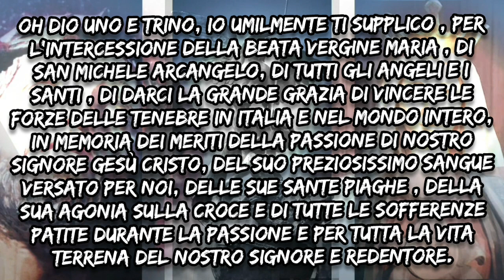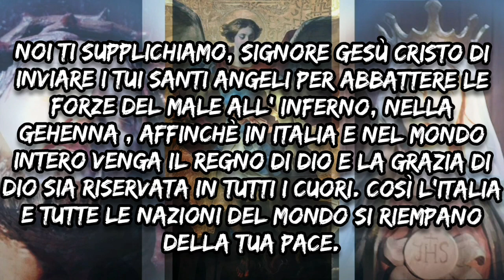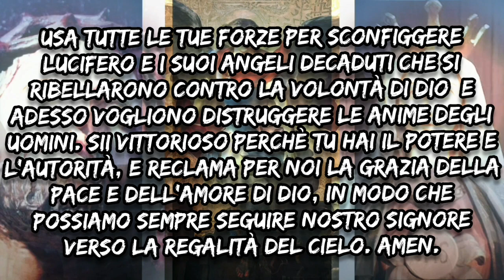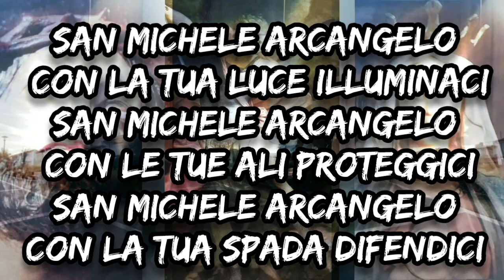POTENTE ESORCISMO DETTATO DA SAN MICHELE ABBATTERE 50.000 DEMONI(CON TESTO SU VIDEO)